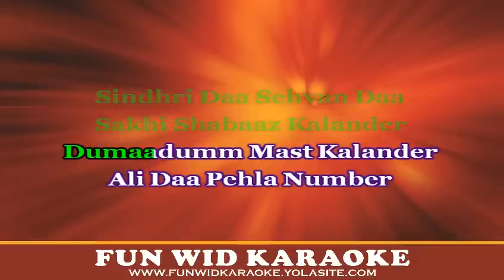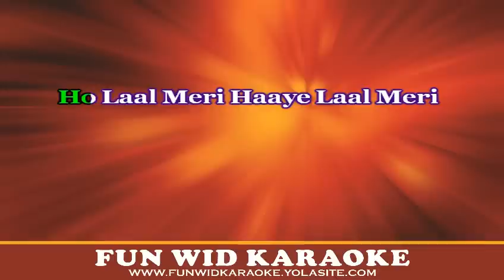Mast Kalander Karaoke | Mika Singh & Yo-Yo Honey Singh | Fun Wid Karaoke | DJ Lolly